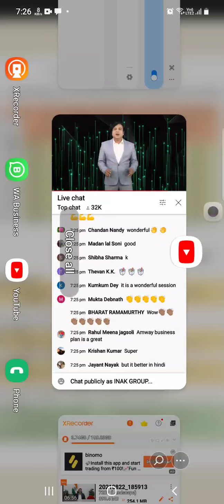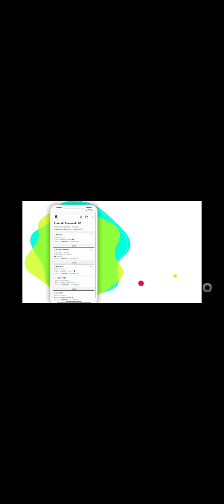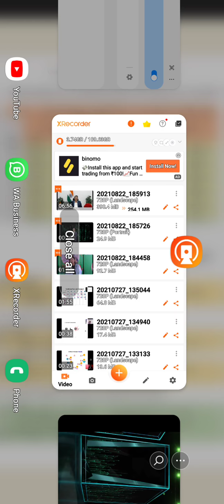Amway Business Talk : A70 India